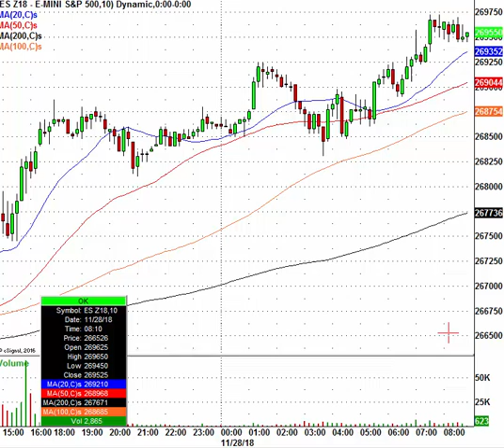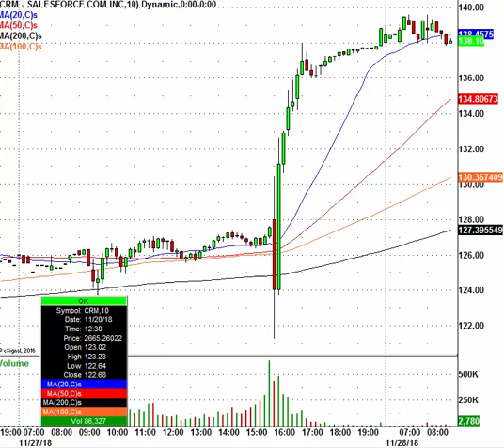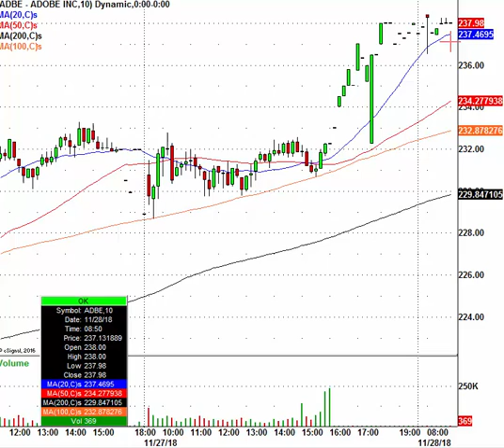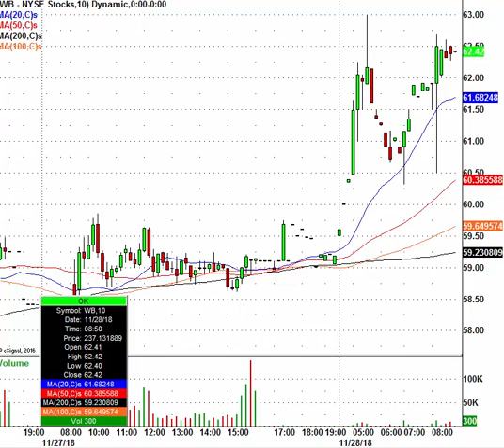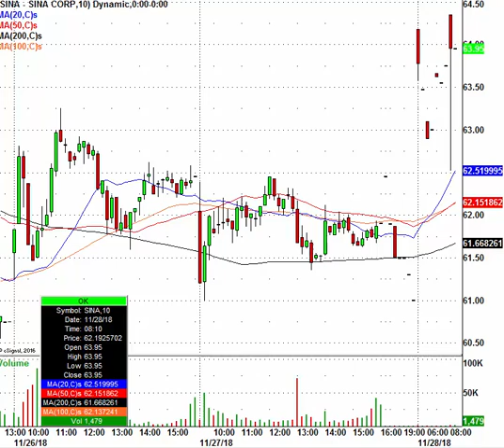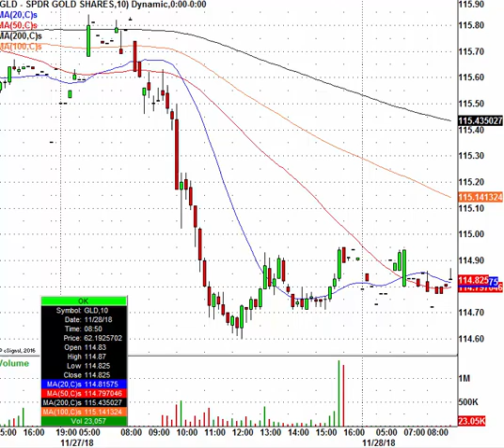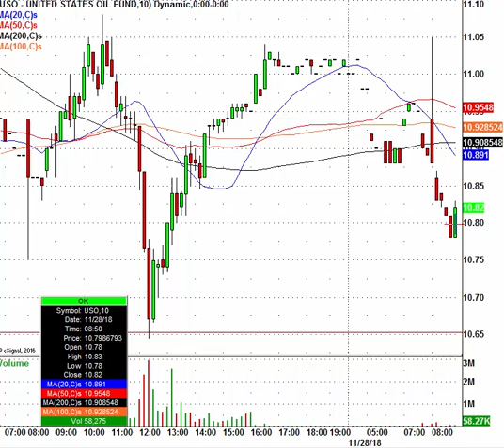Cloud Computing Stocks Pop After CRM Earnings: CRM, NTNX, WDAY, ADBE & More In Play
Watch this video then stop wasting time..
Get all of the live swing trade alerts on stocks and view the VERIFIED track record

And day trade stocks live with him in our virtual day trading room right

If you want to profit like the ONLY REAL PROS on the web, you NEED TO JOIN THEM! Enter right now, start FOR FREE!

Control your financial freedom, learn to make money from the stock market and never look back!